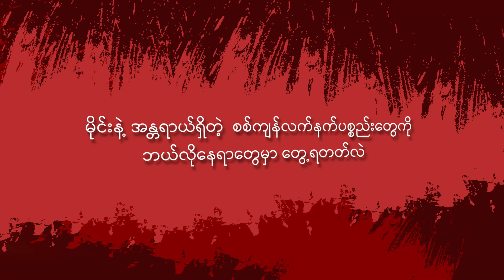"မိုင်းနဲ့ အန္တရာယ်ရှိတဲ့ စစ်ကျန်လက်နက်ပစ္စည်းတွေကို ဘယ်လိုနေရာတွေမှာ တွေ့ရတတ်လဲ" -TNV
"မိုင်းနဲ့ အန္တရာယ်ရှိတဲ့ စစ်ကျန်လက်နက်ပစ္စည်းတွေကို ဘယ်လိုနေရာတွေမှာ တွေ့ရတတ်လဲ"

ဇူလိုင် ၂၁၊ The Nation Voice